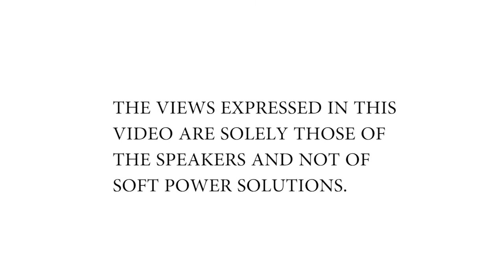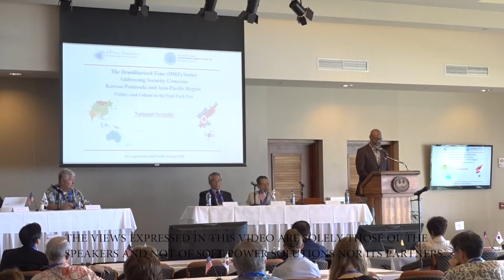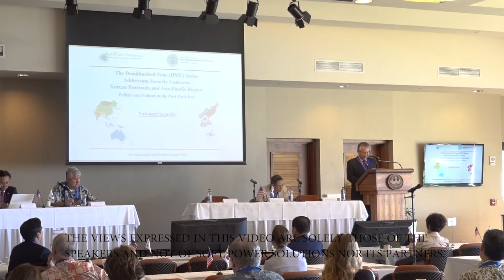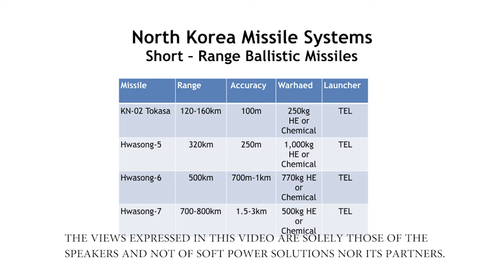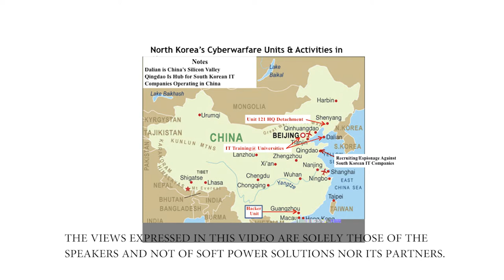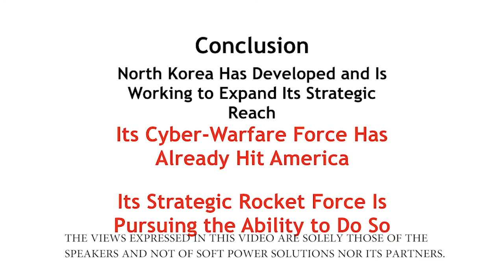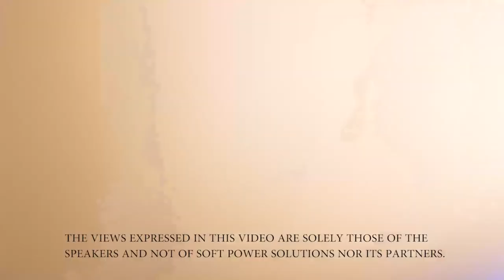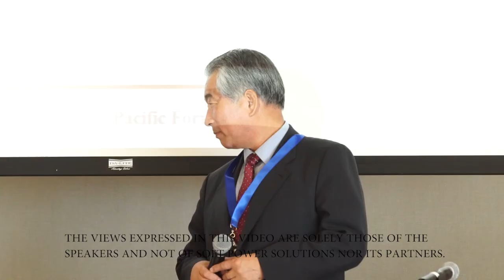Opening Remarks The Demilitarized Zone (DMZ) Series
Introduction and Opening Remarks by Shirlene Ostrov, Director Asia-Pacific Region, Soft Power Solutions, LLC
National Security:  US - NK Relations and South Korean Risk Analysis; North Korea Military Power and Reach; Underground Tunnels (UGT) and Military Challenges
 Pyung Hwan Huh, Retired General, ROK Army, Korea
 Carl O. Schuster, CAPT, USN (Ret), Lecturer, Hawaii Pacific University
 Sung-Chu Hahn, Maj Gen, ROKAF (Ret), President, People’s Alliance for UGT Security

The Demilitarized Zone (DMZ) Series
The Korean Peninsula and Asia-Pacific Regional Security Concerns
Politics and Fallout in the Post-Park Geun-Hye Era
Waialae Country Club – Honolulu – June 23, 2017